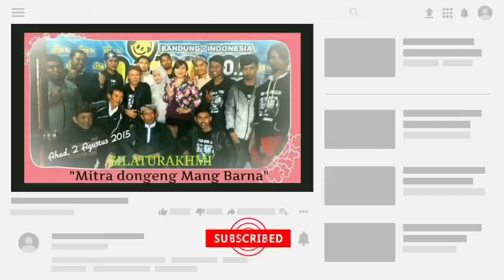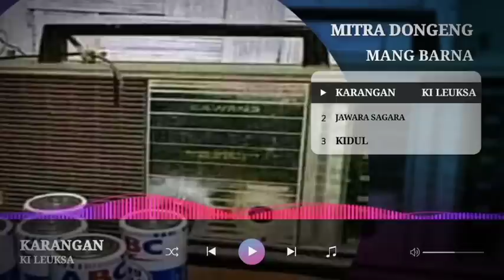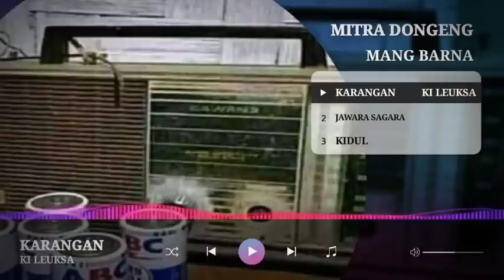Dongéng Mang Barna. Jawara Sagara Kidul éps 46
Mangga mitra urang ngampar deui dina dongéng jawara sagara kidul anu dikarang ku ki leuksa kalayan di dongéngkeun ku mang barna ulah hilap kopi sareng seupan ganyol na